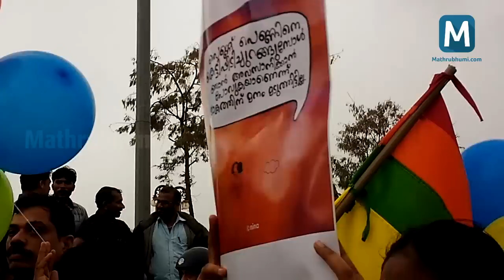Queer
Queer ghoshayathra Calicut